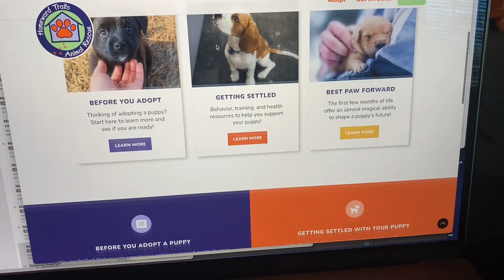Vlog 1853 - Sick Kid & Work Day 💻🥴🤧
It’s just a bad cold, but he was sounding rough. 🤧😷

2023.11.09